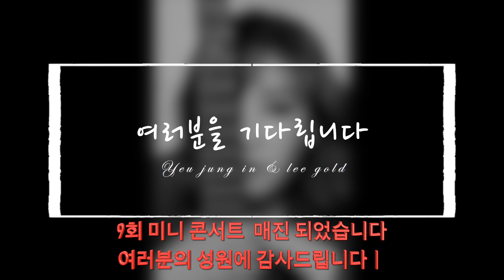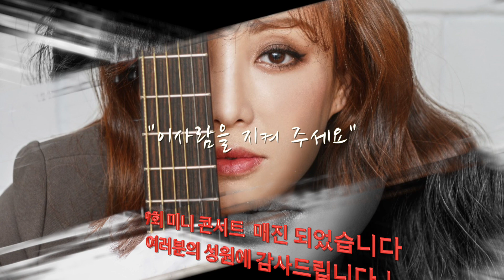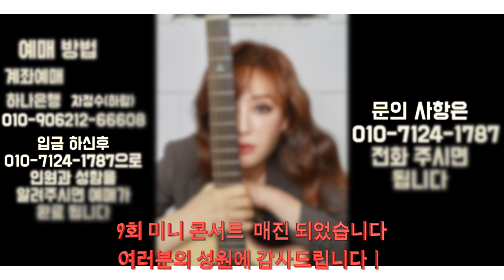다가오는 11월 26일 하우스콘서트 알림과 매진을 알립니다.^^감사합니다..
자꾸 보아야 이뿌다. 볼수록 매력적인 그녀..여정인과 함께하는 실시간live방송
0.여정인TV는 음악컨텐츠부터 일상까지 여러분들과 소소히 나누고자  합니다.
1. 방송시간은  월&수 낮1시~3시  (신청곡과함께 LIVE) / 금   밤 10시  (
2. 여정인TV 응원 이모티콘 은🍀🍀 🍀 입니다.  많이 보내주시고 행운받아가세요!
3. 매월 마지막주토요일 오후6시 미니콘서트
4.매월 토요일 오후6시 도봉제1교 다리밑 버스킹 입니다

여정인TV를 후원하는 다양한 방법??
≫  실시간 스트리밍 시 슈퍼챗 !
≫ 마음응원전달계좌를 이용한 방법 !
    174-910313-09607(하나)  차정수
≫  밴드  (어플)- 검색  여정인TV  차차차
 네이버TV   여정인TV

출연및 문의??
 ≫카카오톡(Kakao) - chachacha1003
 ≫공연문의 및 섭외 - 이메일 or카톡
가수 여정인TV 차차차 밴드  ≫  밴드  (어플)- 검색  여정인TV  차차차